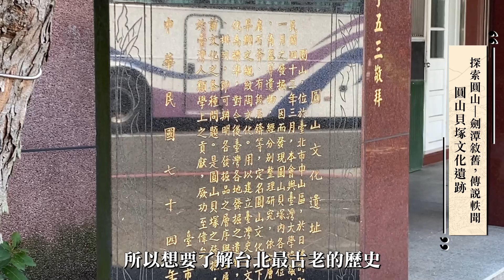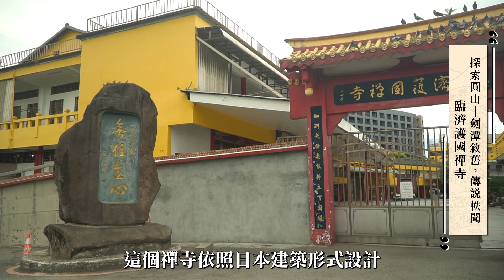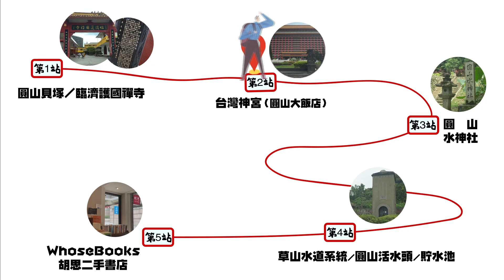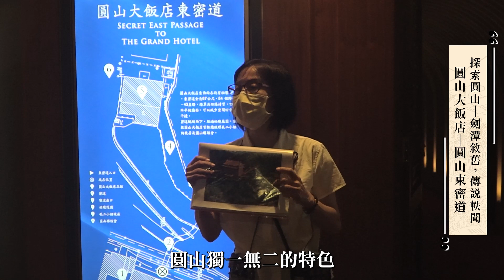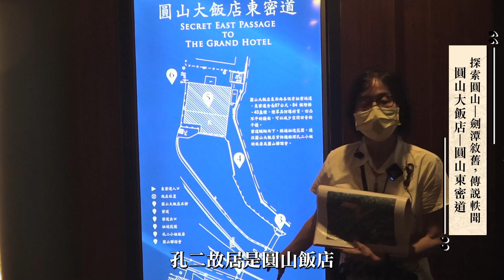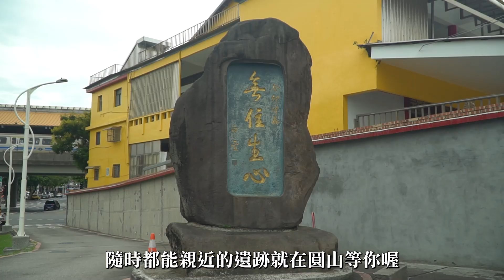線上走讀台灣｜探索圓山-劍潭敘舊，傳說軼聞（上）｜導覽老師江世民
【「城」起何時~認識老台北，愛上新台北】以莊永明老師的著作《台北老街》為導讀文本，邀請多位台灣文化人、說書人、創作人一起走讀。從艋舺、大稻埕，再走入台北城內，這是一條台北發展的道路，印著歲月的痕跡，從口耳相傳的地名、沉浸往事的建築，以及種種拂過歷史的遺跡當中，認識這塊土地，細細了解台北的身世與歷史演進，進而感受台北老街的美麗與內涵。

走讀重點：
－00:00　開場介紹
－01:06　圓山貝塚文化遺跡
－03:04　台灣神宮
－04:36　圓山大飯店－百年金龍
－06:08　圓山大飯店－圓山東密道
－12:10　圓山大飯店－孔二故居
－13:42　圓山大飯店－圓山董事長談國宴文化餐

●線上走讀路徑：探索圓山-劍潭敘舊，傳說軼聞
上集：圓山貝塚文化遺跡→行前導覽→台灣神宮
下集：劍潭鬼蹟→圓山水神社→草山水道系統→圓山活水頭→貯水池→WhoseBooks胡思二手書店
●導覽人：江世民老師
●走讀書單：《台北老街》、《芝山岩遺址與臺北史前》

●在這集影片裡可以看到：
第一站【圓山貝塚與臨濟護國禪寺】
「探索圓山，劍潭敘舊，傳說軼聞」走讀行程，非常適合利用台北市的大眾交通工具來完成。
許多大台北地區民眾，每天搭乘淡水線捷運上下班，都會經過圓山捷運站，但應該還有很多人
不知道，緊貼在圓山捷運站的外頭，竟然就有座珍貴的「圓山貝塚」遺跡，從早期舊的台北兒童樂園，到相鄰的臨濟護國禪寺，一路延伸到花博展覽館，都是遺跡的範圍。
「圓山貝塚」保存了先民的生活與文化的遺跡，是考古學上的重要資料，所以，想要了解台北最古老的歷史，這裡是一個好的開始。
聰明的先民利用漲退潮的時機呢，在台北湖周邊撿拾大量的貝類、魚類和小動物來食用，當時還沒有先進的垃圾分類的概念和規定，所以他們在食用完後，就將吃剩的貝殼、魚骨和獸骨等等殘渣，隨手往低窪處一丟，有點像是我們現在吃燒酒螺，邊吃邊丟的概念。
時間的力量是很可怕的，經年累月之後，這些貝殼、魚骨和獸骨夾雜著破碎的石器和陶片，竟然就堆積成了一座小山，也就是現在我們所發現的圓山貝塚遺跡。

另外， 在1918年，座落在圓山的臨濟護國禪寺，為了擴充寺院，在動工時也發現了一塊大砥石。所謂的砥石就是磨刀石，我們在這塊大砥石的表面，發現布滿了大大小小的凹凸面，應證了先民確實曾在圓山這塊土地生活過，並且靠著這塊砥石來磨琢石器和獸骨，當作工具來使用。現在，我們可以在臨濟護國禪寺的門口看見一塊刻了「無住生心」四個大字的巨石，有人說，這就是前面所說的那塊大砥石。不過，文史專家莊永明老師在他所寫的《台北老街》一書中認為，這種說法恐怕只是一種「玩笑」而已，所以呢，現今有關大砥石的下落，各方說法仍存在著爭議。
臨濟護國禪寺是依日本禪宗建築型式所設計，不過，現在的景觀，已經和當初興建時的大不相同。禪寺裡的大雄寶殿，採用日本伽藍仿宋式禪寺的格局，屋頂是重檐歇山頂的形式。原本全台灣所留下日治時代最大木造結構的建築是萬華的西本願寺，但它已在1975年被火燒燬，所以後來圓山的臨濟護國禪寺就後來居上成了第一，保存至今超過的百年歷史。

第二站【台灣神宮（圓山大飯店）】
圓山大飯店是建在日治時期臺灣神社的舊址上的。臺灣神社是在1901 年完工的，主要是想藉由信仰與文化來達到教化民眾的目的，到了二戰末期的1943 到 1944 年，為了強化皇民化的政策，又將神社周邊的土地納入，擴建為臺灣神宮。
但在1945年日本戰敗，由中華民國政府接收台灣後，就拆除了原來的臺灣神社，並且在神社的原址上蓋了圓山大飯店，另外擴建的神宮區域呢，則改建成為了圓山聯誼會。
現在在圓山大飯店的一些地方還可以見到少數當時的遺跡，李白詩句中的：「吳宮花草埋幽徑，晉代衣冠成古丘。」情景，恰好可以在此映證。
圓山大飯店於1973年建成，在往後的幾十年裡，也是外國元首到訪台灣下榻時的首選飯店。基於當時時空環境的國安考量，在飯店下方還建造了兩條鮮為人知的密道，這些密道都有精彩歷史故事，就請圓山飯店專業的導覽志工帶我們去瞧瞧。